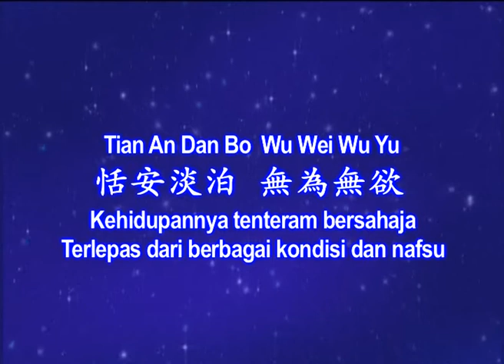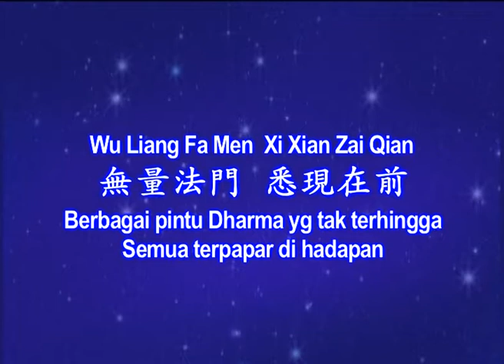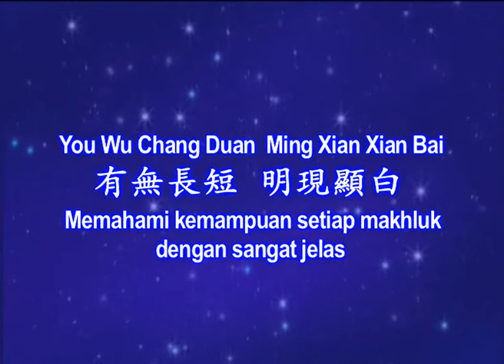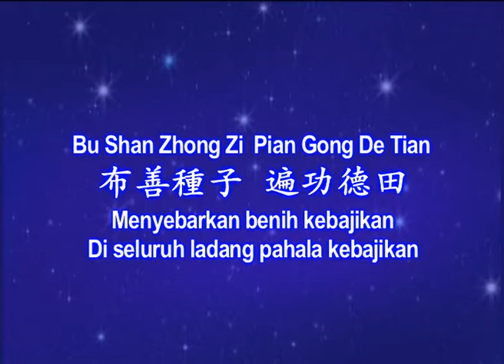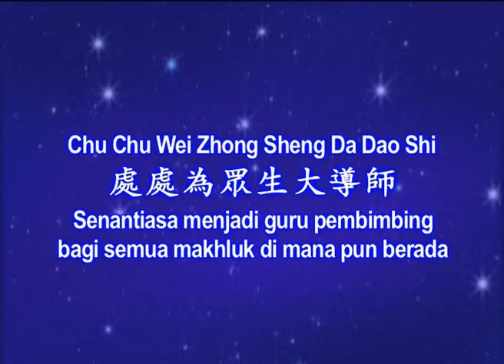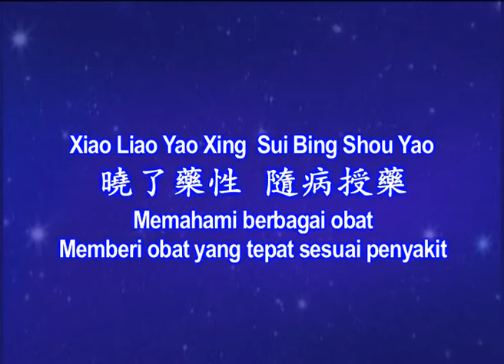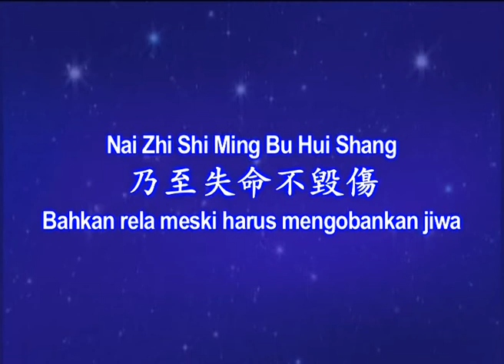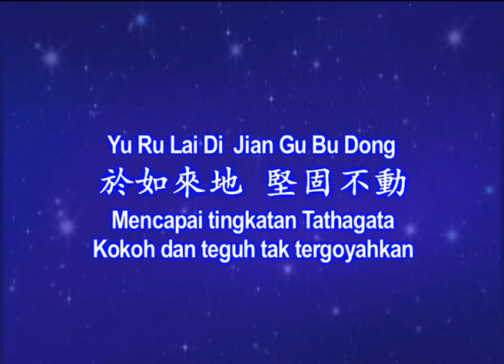02. Wu Liang Yi Jing - De Heng Pin - Sifat Luhur Bodhisattva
Lirik Lagu Wu Liang Yi Jing
Bab De Heng Pin
Sifat Luhur Bodhisattva.

01.
法身大士     慈悲菩薩
Fa Shen Da Shi  Ci Bei Pu Sa
Demikianlah para Dharmakaya Mahasattva Bodhisattva yang penuh welas asih
其心禪寂   常在三昧
Qi Xin Chan Ji   Chang Zai San Mei
Hatinya jernih dan tenang Selalu dalam keadaan Samadhi
恬安淡泊     無為無欲
Tian An Dan Bo   Wu Wei Wu Yu
Kehidupannya tenteram bersahaja  Terlepas dari berbagai kondisi dan nafsu
顛倒亂想     不復得入
Dian Dao Luan Xiang Bu Fu De Ru
Tiada lagi terjerumus dalam pandangan keliru
靜寂清澄     志玄虛漠
Jing Ji Qing Cheng Zhi Xuan Xu Mo
Hatinya hening dan jernih Tekadnya luas dan luhur
守之不動     億百千劫
Shou Zhi Bu Dong  Yi Bai Qian Jie
Teguh tak tergoyahkan Dalam masa tak terhingga
無量法門   悉現在前
Wu Liang Fa Men   Xi Xian Zai Qian
Berbagai pintu Dharma yang tak terhingga  Semua terpapar di hadapan
得大智慧     通達諸法
De Da Zhi Hui  Tong Da Zhu Fa
Memperoleh kebijaksanaan agung Memahami segala kebenaran

02.
曉了分別     性相真實
Xiao Liao Fen Bie  Xing Xiang Zhen Shi
Sepenuhnya memahami kebenaran di balik sifat dan ciri segala sesuatu
有無長短     明現顯白
 You Wu Chang Duan Ming Xian Xian Bai
Ada-tiada, panjang-pendek  Terlihat dengan sangat jelas
無礙辯才   常轉法輪
Wu Ai Bian Cai    Chang Zhuan Fa Lun
Mampu menerangkan dengan baik Senantiasa memutar Roda Dharma
微渧先墮     以淹欲塵
Wei Di Xian Duo  Yi Yan Yu Chen
Meneteskan embun ajaran  Untuk meredam nafsu keinginan duniawi
扇解脫風     除世熱惱
Shan Jie Tuo Feng Chu Shi Re Nao
Membawa angin pembebasan Melenyapkan penderitaan dunia
致法清涼     用灑無明
Zhi Fa Qing Liang  Yong Sa Wu Ming
Membawa kesejukan Dharma Mencerahkan kegelapan batin
洪注大乘     潤漬眾生
Hong Zhu Da Sheng Run Zi Zhong Sheng
Mencurahkan ajaran Mahayana bagi semua makhluk
布善種子     遍功德田
Bu Shan Zhong Zi Bian Gong De Tian
Menyebarkan benih kebajikan Diseluruh ladang pahala kebajikan
普令一切     發菩提心
Pu Ling Yi Qie  Fa Pu Ti Xin
Membimbing semua makhluk Membangkitkan Bodhicitta
無量大悲     救苦眾生
Wu Liang Da Bei  Jiu Ku Zhong Sheng
Dengan belas kasih tanpa batas Menolong semua makhluk yang menderita

03.
是諸眾生真善知識
Shi Zhu Zhong Sheng Zhen Shan Zhi Shi
Merupakan mitra yang sejati bagi semua makhluk
是諸眾生大良福田
Shi Zhu Zhong Sheng Da Liang Fu Tian
Merupakan ladang berkah yang baik bagi semua makhluk
是諸眾生不請之師
Shi Zhu Zhong Sheng Bu Qing Zhi Shi
Merupakan guru yang tak diundang bagi semua makhluk
是諸眾生安隱樂處
Shi Zhu Zhong Sheng An Yin Le Chu
Merupakan sandaran yang damai dan penuh kebahagiaan bagi semua makhluk
救處護處大依止處
Jiu Chu Hu Chu Da Yi Zhi Chu
Merupakan tempat pertolongan dan tempat berlindung bagi semua makhluk
處處為眾生大導師
Chu Chu Wei Zhong Sheng Da Dao Shi
Senantiasa menjadi guru pembimbing bagi semua makhluk  di mana pun berada
能為生盲作眼目
Neng Wei Sheng Mang Zuo Yan Mu
Mampu menjadi mata bagi mereka yang tidak melihat
為顛狂荒亂做正念
Wei Dian Kuang Huang Luan Zuo Zheng Nian
Mampu meluruskan mereka yang berpandangan keliru
大醫王          分別病相
Da Yi Wang  Fen Bie Bing Xiang
Bodhisattva bagai seorang tabib agung  Mampu menganalisis berbagai penyakit
曉了藥性          隨病授藥
Xiao Liao Yao Xing Sui Bing Shou Yao
Memahami berbagai jenis obat Memberi obat yang sesuai dan tepat
大船師           運載群生
Da Chuan Shi  Yun Zai Qun Sheng
Bagai nakhoda berhati luhur Mengangkut semua makhluk
渡生死河   置涅槃岸
Du Sheng Si He  Zhi Nie Pan An
Menyeberangi sungai kelahiran kembali  Mencapai pantai Nirvana (2 X)

04.
能捨一切諸難捨
Neng She Yi Qie Zhu Nan She
Mampu merelakan yang sulit direlakan
財寶妻子及國城
Cai Bao Qi Zi Ji Guo Cheng
Kekayaan, keluarga, dan negeri
於法內外無所吝
Yu Fa Nei Wai Wu Suo Lin
Mampu memberikan apa saja
頭目髓腦悉施人
Tou Mu Sui Nao Xi Shi Ren
Rela memberikan kepala, mata, sumsum tulang, otak atau bagian tubuh yang lain
奉持諸佛清淨戒
Feng Chi Zhu Fo Jing Qing Jie
Menjunjung sila murni para Buddha
乃至失命不毀傷
Nai Zhi Shi Ming Bu Hui Shang
Bahkan rela jika harus mengobankan jiwa
若人刀杖來加害
Ruo Ren Dao Zhang Lai Jia Hai
Meski menghadapi ancaman maupun hinaan
惡口罵辱終不瞋
E Kou Ma Ru Zhong Bu Chen
Tetap tidak timbul rasa benci
歷劫挫身不倦惰
Li Jie Chuo Shen Bu Juan duo
Semangat tidak kendur oleh cobaan
晝夜攝心常在禪
Zhou Ye She Xin Chang Zai Chan
Siang malam selalu berada dalam Samadhi
遍學一切眾道法
Bian Xue Yi Qie Zhong Dao Fa
Mempelajari semua metode Dharma
智慧深入眾生根
Zhi Hui Shen Ru Zhong Sheng Gen
Dengan kebijaksanaan menyelami sifat semua makhluk
遍學一切眾道法
智慧深入眾生根
遍學一切眾道法
智慧深入眾生根
於如來地    堅固不動
Yu Ru Lai Di  Jian Gu Bu Dong
Berada di tingkatan Tathagata Dengan teguh tak tergoyahkan
安住願力   廣淨佛國
An Zhu Yuan Li Guang Jing Fo Guo
Selalu berpegang pada ikrar Memperagung Tanah Suci para Buddha (dunia ini)